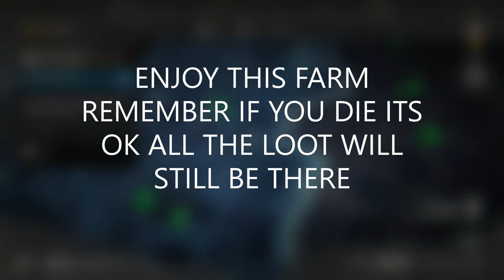(TROPHY/LOOT) Cool Level 4 Farm Location in Dying Light 2